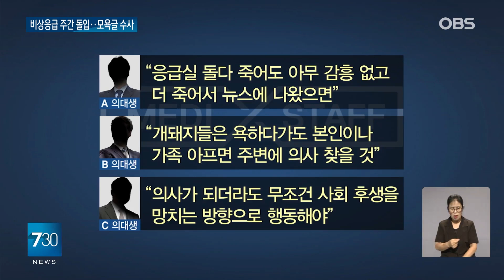정부 "2주간 비상응급 대응 돌입 응급실 의료진 모욕행위 엄정 처벌"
【앵커】
추석 명절 연휴기간 응급환자가 늘어나는 것에 대비하기 위해 정부가 오늘부터 2주간 비상응급 대응에 들어갑니다.
응급실 근무 의료진의 사기를 꺾는 모욕 행위에는 엄정 대응할 방침입니다.

【기자】

추석 명절 연휴기간 응급실 대책의 핵심은 의료 역량은 늘리고 환자는 줄이는 것입니다.

추가 파견하기로 한 군의관 235명은 오늘 배치가 완료됐고 현재 교육과 업무 협의가 진행 중입니다.

[배경택 / 보건복지부 건강정책국장: 병원장들께서 이 군의관들을 그분들의 전문 분야나 그다음 병원의 수요를 바탕으로 해서 병원 내에서 적절한 진료를 하실 수 있도록 저희가 안내를 해드렸고….]

지역응급의료센터 중 20여 곳이 상급종합병원의 역할을 나눌 거점 센터 역할을 신청해 조만간 선정이 이뤄질 예정입니다.

13일부터는 경증환자가 응급실을 방문할 경우 본인부담금이 90% 인상됩니다.

권역응급의료센터에 방문했을 때는 평균 9만 원을, 지역응급료센터에서는 평균 4만 원 정도를 더 내야 합니다.

정부는 "응급실 사망률이 다소 올라 간 것은 내원 환자가 줄어들었기 때문이지 사망자 수는 감소했다"며 문제가 없다고 강조했습니다.

[정윤순 / 보건복지부 보건의료정책실장: 2024년 2분기 사망자 수는 전년동기대비 1.1% 증가하였고, 이는 통계적으로 유의미한 수준이 아니라는 학계의 평가가 있다는 점을 참고해 주시기 바랍니다.]

의사·의대생 전용 커뮤니티에서는 응급실 의료진과 환자를 모욕하는 글이 계속 올라와 논란입니다.

의대생들은 환자가 더 죽기를 바라거나 경멸하는 명칭을 사용해 부르기도 하고 사회와 적대감을 가질 것을 부추기는 글을 게시한 것으로 알려졌습니다.

정부는 이런 행위를 범죄로 규정하고 관련 자료를 수집해 오늘까지 수사 의뢰를 완료할 계획입니다.